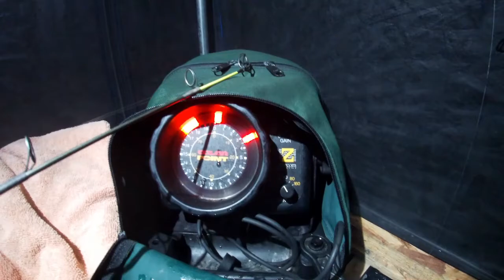Camping Overnight ON a Frozen lake!! (Ice Fishing)!!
Decided to send it out onto the lake and spend the night in my Ice hut. I had a blast the second day after I froze through the night. I'm so glad that God gave me the opportunity to be in his amazing creation and I hope y'all get the opportunity to get out as well. Thanks for tuning in, God bless, and I'll catch ya'll on the next one.